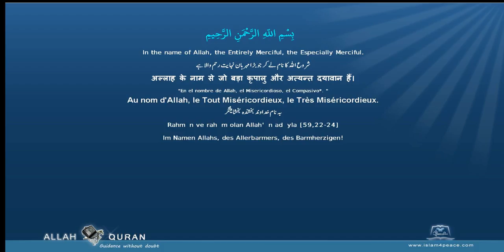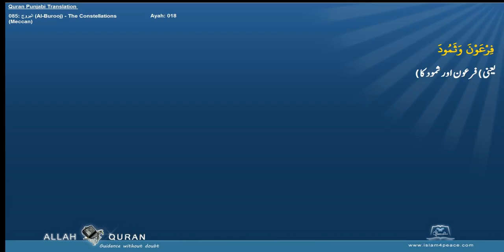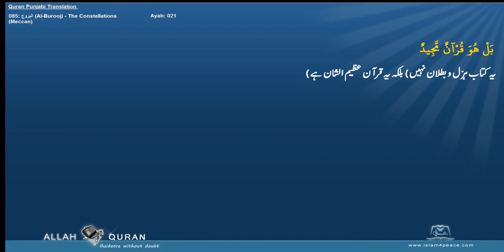Quran Arabic with Punjabi Translation 085 البروج Al Burooj The ConstellationsMeccan Islam4Peace com